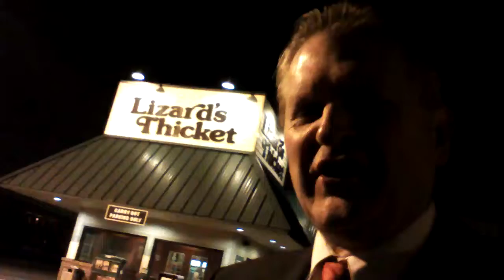Cayce Mafia August 31 2012